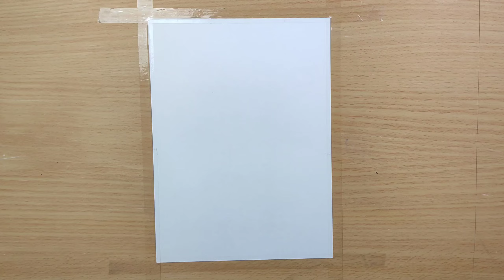Shiv lingam drawing with soft pastel || shiv lingam drawing step by step full tutorial 🕉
Hello everyone my name is susen chowdhury. In this video I show you how to draw Shiv lingam drawing easy with Oil pastels. Maha Shivaratri special drawing for beginners.

Your queries-
Shiv lingam drawing.
Shiv lingam drawing easy.
Shiv lingam drawing and colour.
Shiv lingam drawing with soft pastel.
Shiv linga.
Colour drawing.

Har Har mahadev 🙏🏻 Mahadev ji painting 😍🙏🏻

By susen chowdhury (susen art)